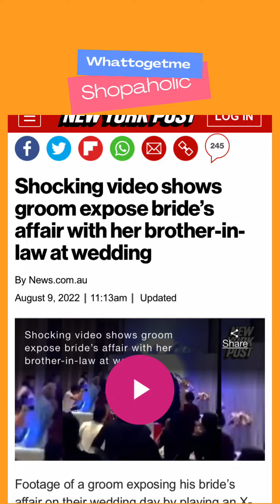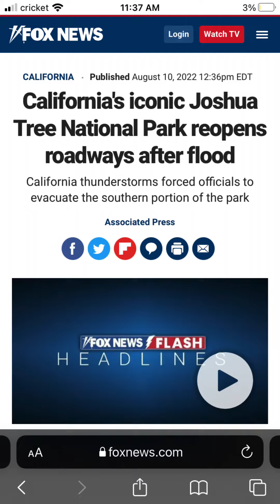What To Get Me? Fashion Vlog August 10, 2022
What To Get Me

 Links to trending:
Groom expose Bride